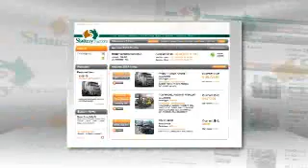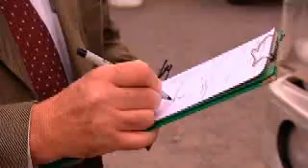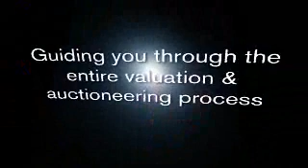Slattery Corporate 09 preview.wmv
Slattery Auctions Corporate Video